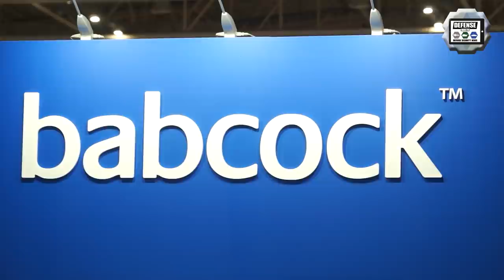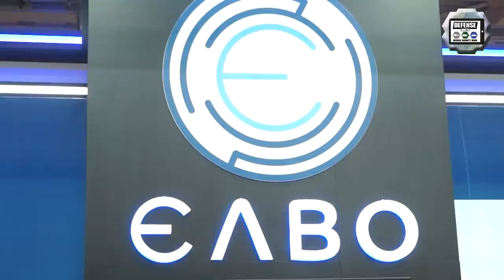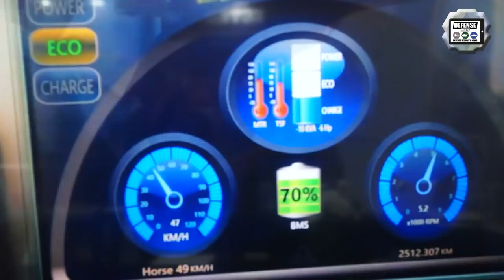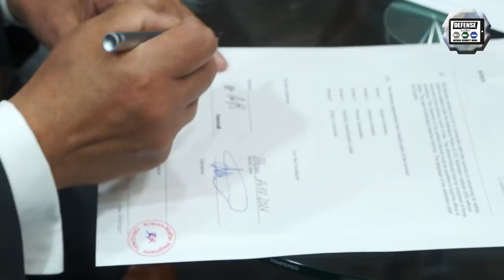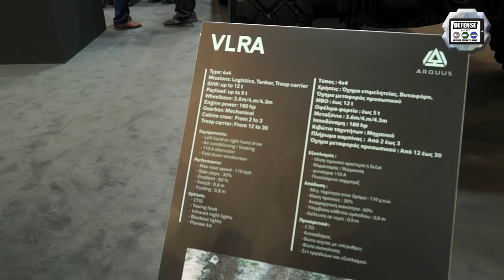DEFEA 2021 Day 2 International Defense Exhibition coverage Greece Athens air land and sea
Day 2 for Army Recognition editorial team at DEFEA 2021, the International Defense Exhibition that takes place in Athens, Greece from 13 to 15 July 2021. As Official Online Show Daily News and Official Web Tv for DEFEA 2021, we cover the event with daily news and videos.

Summary of this video:
00:00 INTRO
01:22 Babcock displays Arrowhead 140 Type 31e frigate a candidate for the Greek frigates acquisition program
03:50 Greek company ELVO with Plasan showcases Hyrax Light Armored All-Terrain Vehicle
05:22 Plasan from Israel showcases its ATeMM All-Terrain electric Mission Module
07:32 Greek Company EODH signs partnership with KMW for Dingo 2 ASPIS enhanced protection
09:44 Greek Company Altus presents its full range of drones at DEFEA 2021
11:53 French company ARQUUS to produce VLRA tactical truck with Greek partner
13:49 OUTRO